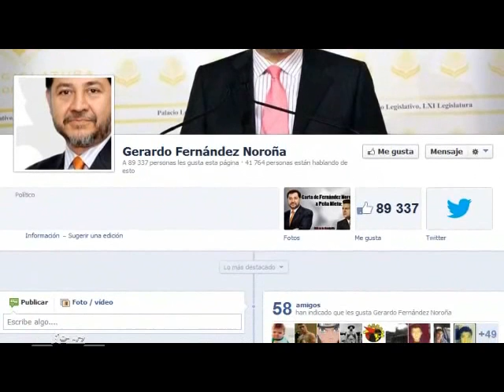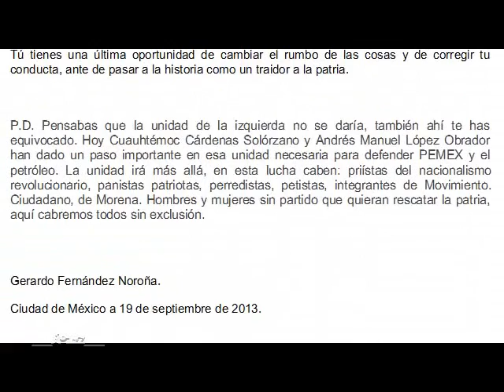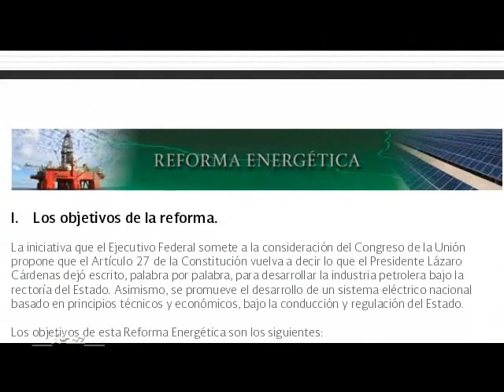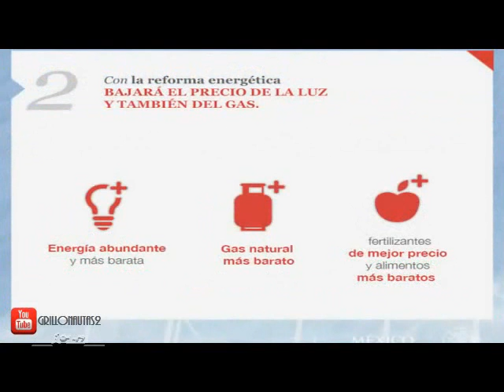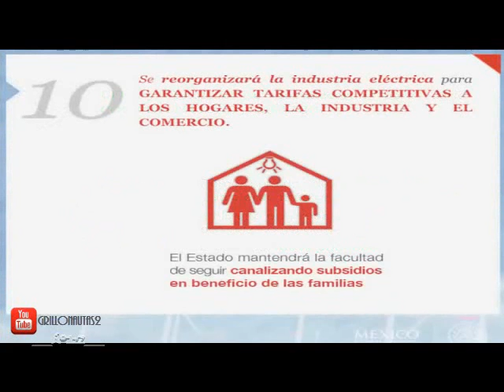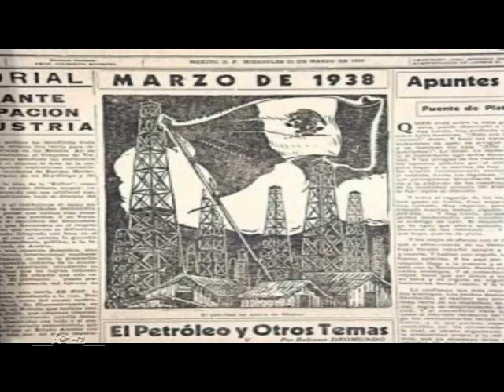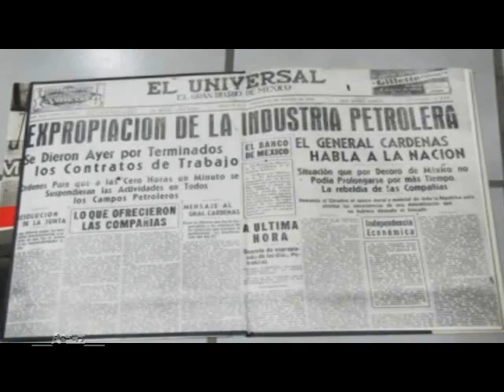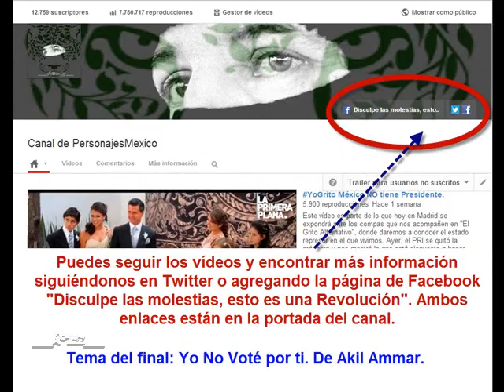Carta de Gerardo Fernández Noroña a Enrique Peña Nieto. Vídeo de Grillonautas.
Razones de peso para que el títere deje de mentirle a la gente. Los números no mienten. Aquí el único mentiroso es Enrique Peña Nieto.